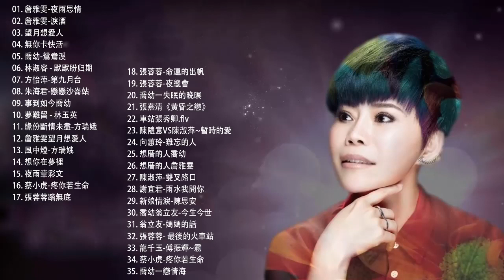KTV點播榜上有名 taiwan songs 詹雅雯 夜雨思情●詹雅雯 淚酒●望月想愛人●無你卡快活,戀戀沙崙站●喬幼 鴛鴦溪●事到如今 喬幼 KTV台語強勢浪潮